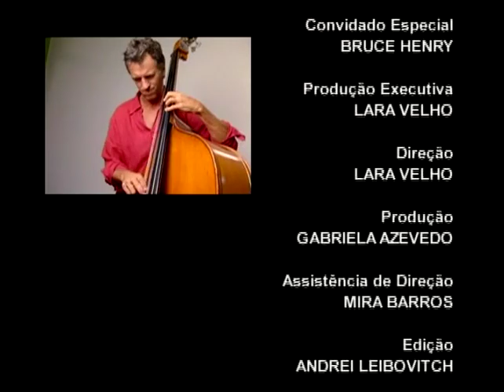Sem Frescura 2009 - Bruce Henry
Neste episódio do programa "Sem Frescura", que foi ao ar no Canal Brasil em 2009, Paulo Cesar Peréio entrevista o músico e ator Bruce Henry.